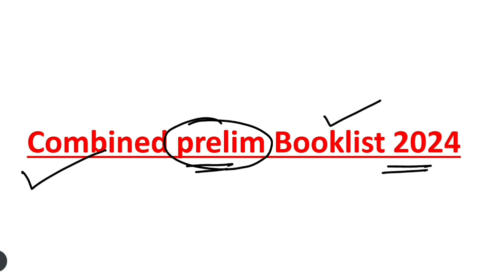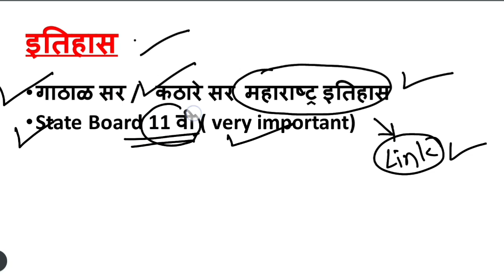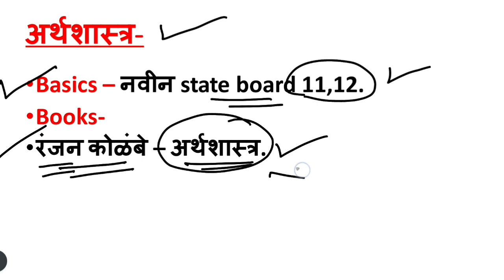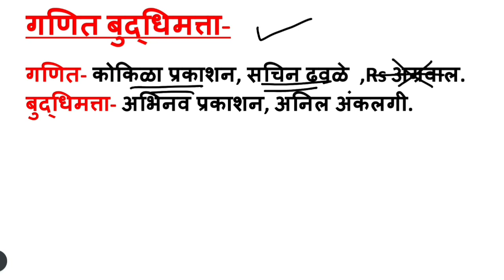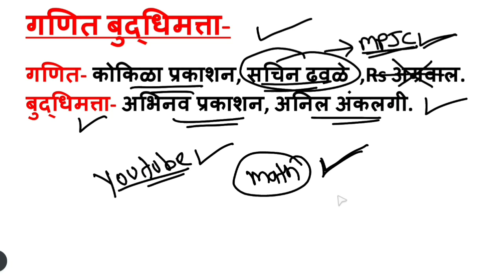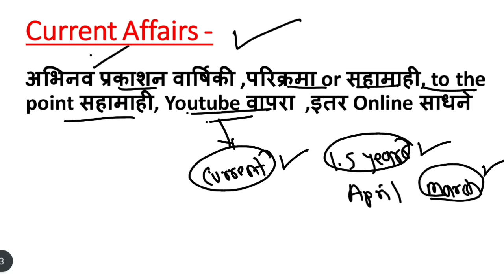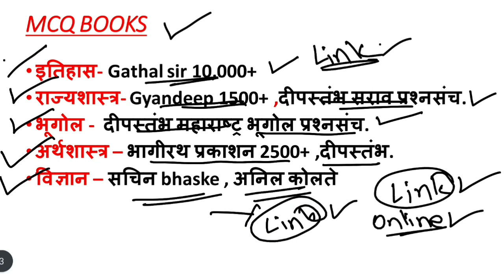Combined-2024 पूर्व परीक्षा संपूर्ण Booklist I 55+ मार्क्स मिळवण्यासाठी दर्जेदार पुस्तकांची यादी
Mpsc group b and grouo c combined prelim 2024. Mpsc best booklist.. Mpsc group b mains book list all subjects. MPSC group C 2024 book list preliem.MPSC non-gazetted Combined exam prelim 2024 best books. Mpsc 2024 all books marathi. Mpsc psi sti aso exam books all subjects.  Mpsc 2024 booklist history, geography, math reasoning,  political science,  economics,  current affairs books 2024. Mpsc latest books for 2024 exams.

🌟🌟🌟🌟सर्व पुस्तकांचे LINKS 🌟🌟🌟

🌟🌟Current Affairs Books🌟🌟

🌟🌟🌟GEOGRAPHY BOOKLIST🌟🌟🌟

👉SAVDI Sir महाराष्ट्र भूगोल-12th edition

👉तुषार घोरपडे पर्यावरण परिस्थितिकी Latest Edition-

👉dyandeep प्रकाशन राज्यसेवा पूर्व परीक्षा PYQ विश्लेषण

👉लोकसेवा प्रकाशन combine गट ब पूर्व परीक्षा PYQ विश्लेषण

👉OXFORD MAP for mpsc Rajyaseva

🌟🌟🌟 History Book List🌟🌟🌟

👉गौरव कोटेचा प्राचीन आणि मध्ययुगीन भारताचा ईतिहास-

👉Gathal sir भारताचा ईतिहास महाराष्ट्र विशेष संदर्भ(राज्यसेवा साठी)-

👉अनिल कठारे sir आधुनिक भारत इतिहास ,महाराष्ट्र विशेष सन्दर्भ

👉Pravin C publication महाराष्ट्र समाजसुधारक-

👉Gathal sir ईतिहास 10000 प्रश्नसंच पुस्तक disclosure-(paid link)

👉Gathal Sir महाराष्ट्र समाजसुधारक पुस्तक-

🌟🌟🌟अर्थशास्त्र  सर्व पुस्तकांचे links🌟🌟🌟

👉रंजन कोळंबे सर अर्थशास्त्र disclosure-(paid link)

👉dyandeep प्रकाशन राज्यसेवा पूर्व परीक्षा PYQ विश्लेषण disclosure-(paid link)

🌟🌟🌟SCIENCE BOOK LIST🌟🌟🌟

👉सचिन bhaske science (मराठी पुस्तक )-

👉  अनिल कोलते विज्ञान (मराठी पुस्तक)-

👉अनिल कोलते विज्ञान (English Book)-

👉अनिल कोलते स्टेट बोर्ड आणि NCERT सारांश-

🌟🌟🌟MATH REASONING BOOK LIST🌟🌟🌟

👉👉सचिन ढवळे- बुद्धिमत्ता चाचणी-reasoning book-

👉👉सचिन ढवळे- गणित Latest Edition

👉👉अनिल अंकलगी- बुद्धिमत्ता /reasoning book-

👉👉R.S. अग्रवाल Math book disclosure-(paid link)

👉👉अभिनव प्रकाशन बुद्धिमत्ता/reasoning book disclosure-(paid link)

🌟🌟🌟संपूर्ण MCQ पुस्तकांचा links🌟🌟🌟

👉👉लोकसेवा प्रकाशन मराठी PYQ book Set B-

👉👉लोकसेवा प्रकाशन English PYQ set A -

👉👉अर्थशास्त्र- रंजन कोलंब प्रश्नसंच 2500+